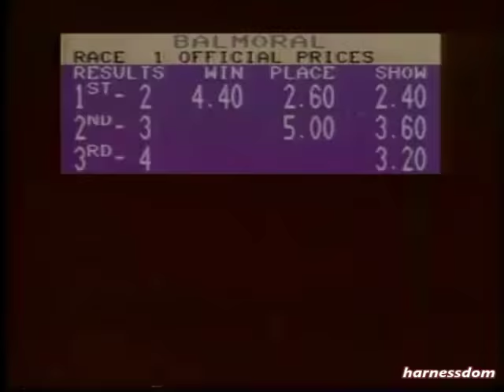1991 Balmoral Park WOODY LIL